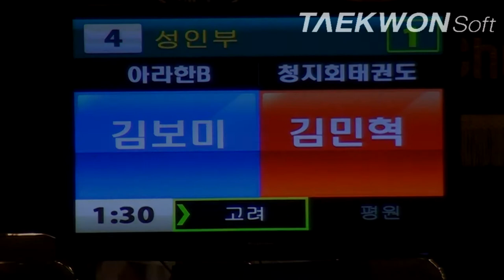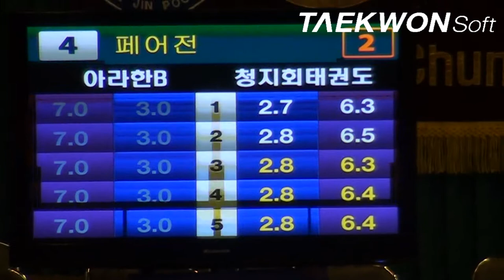제10회우석대총장기 성인부페어 아라한Bvs청지회태권도준결승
Taekwondo_poomsae
2012년 7월13일 ~ 15일 / 3일간